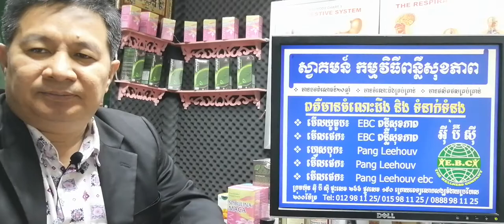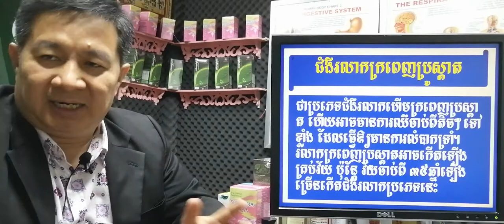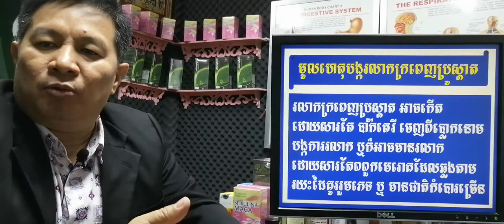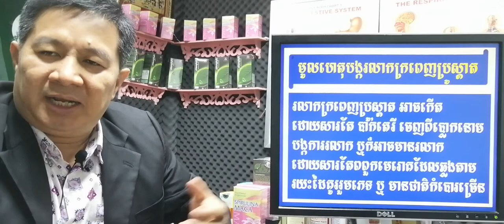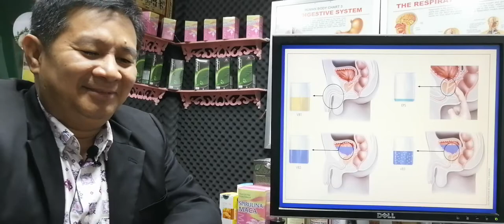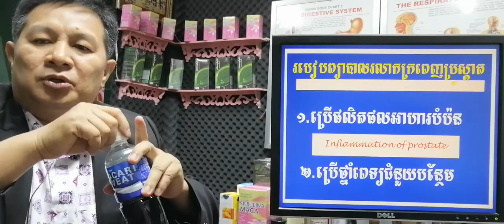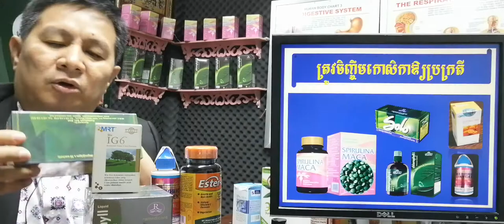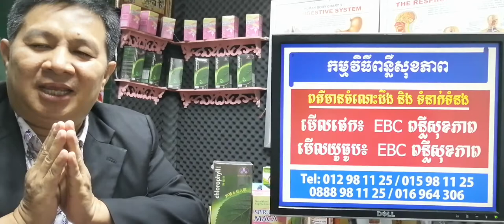EBC ពន្លឺសុខភាព - រលាកក្រពេញប្រូស្តាត Prostatitis - English (Pang Leehouv)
រលាកក្រពេញប្រូស្តាត Prostatitis ពន្យល់បកស្រាយដោយលោកគ្រូ ប៉ាង លីហ៊ៅ (Pang Leehouv) តំណាងក្រុមហ៊ុន អ៊ីប៊ីស៊ី (EBC)